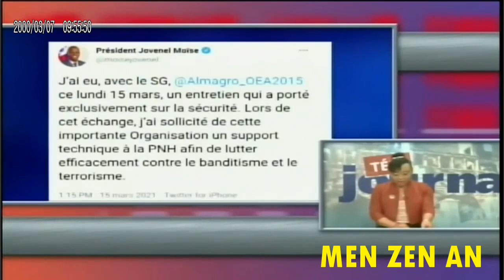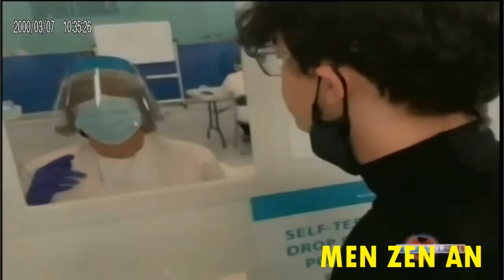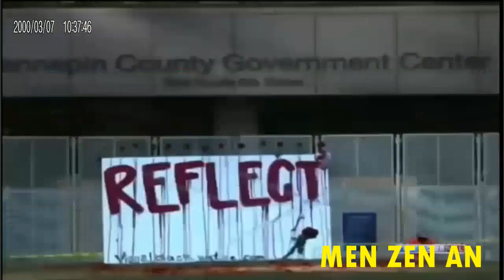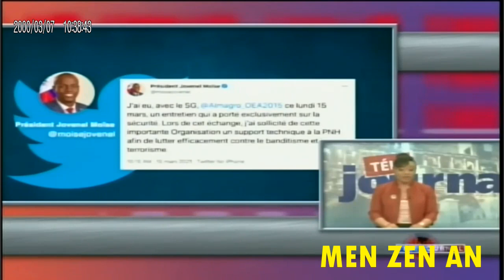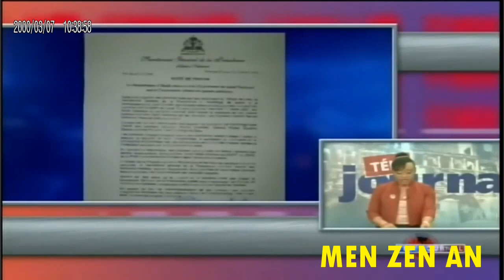Jounal Midi 16 Mars 2021,P.Jovenel Fenk Fè Yon Gwo Deklarasyon